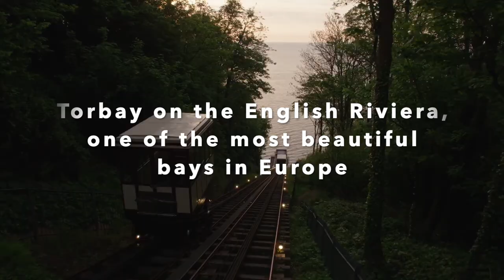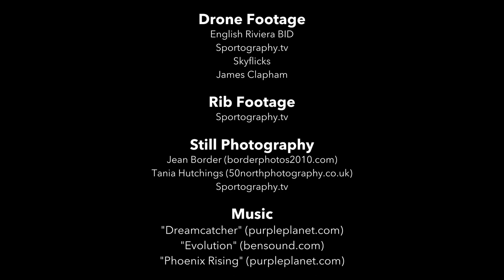2021 National Championship venue :: Royal Torbay Y.C.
We sailed the National Championship at Torbay in  2018, and we were so pleased we're going back in 2021.
* Boat park on the harbour wall
* Launch  down a concrete slipway directly from the wall into the harbour
* Quick access from there to the race area in the bay
* 5 minute's walk from the harbour to the Club
* Enjoy the RTYC ballroom, dining room, bar and garden all with fine views of the bay

The professionalism of the video is a reflection of the race organisation of the Club!